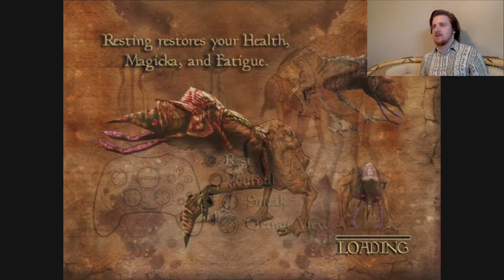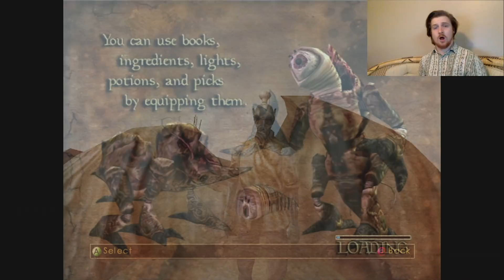YOUNGMAN The Protector (Ep 11)